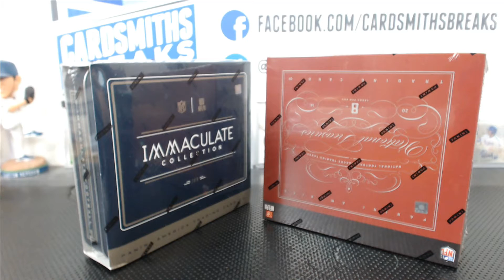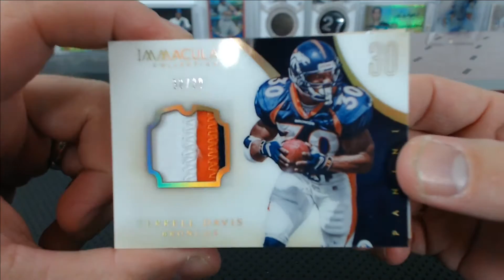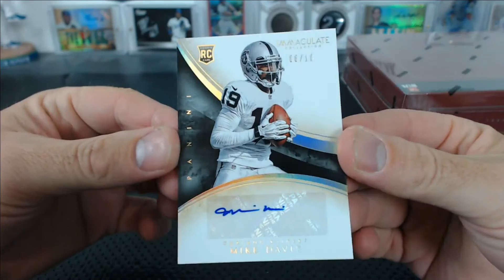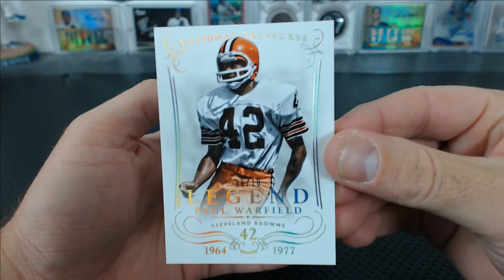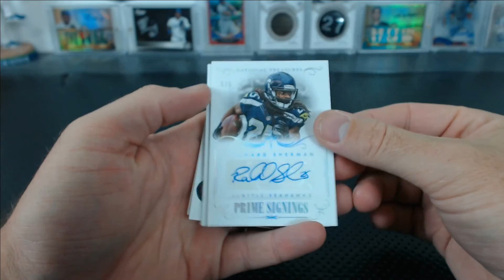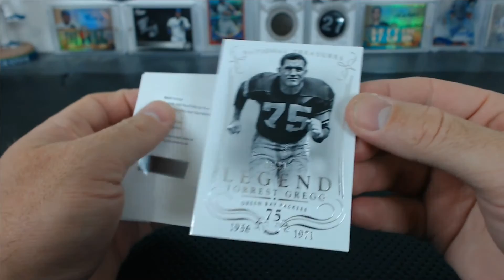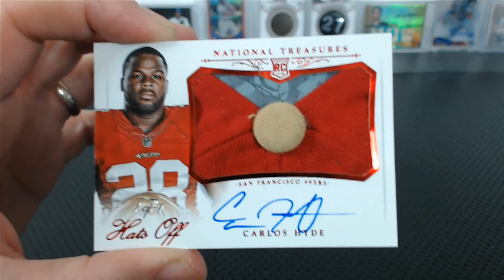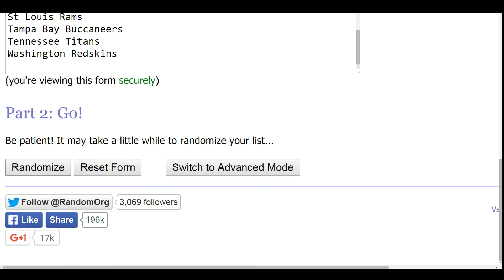2014 Panini NT and Immaculate Dual Box Break #1